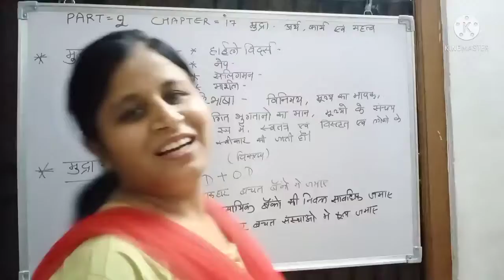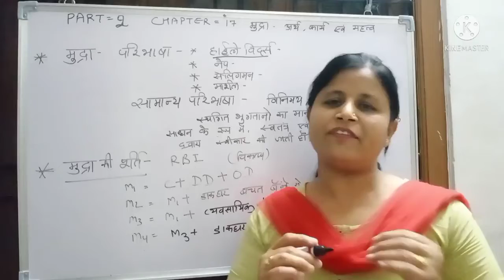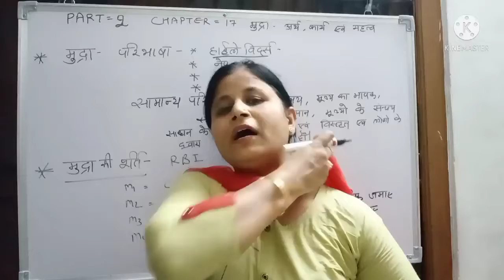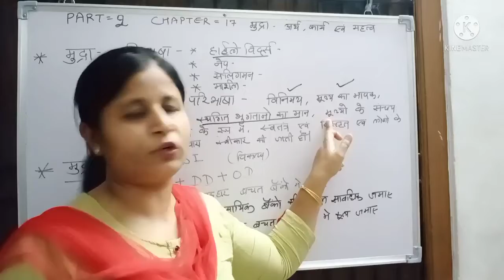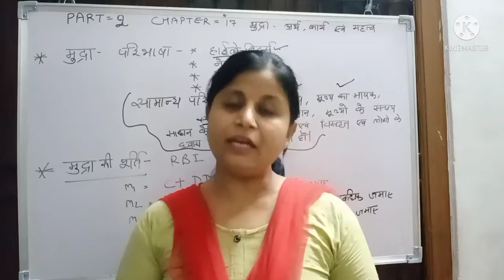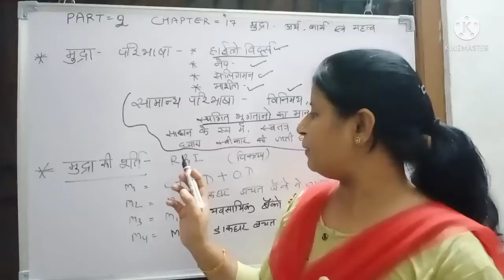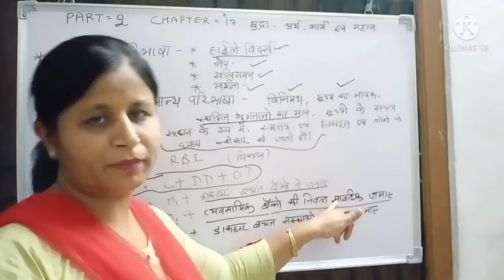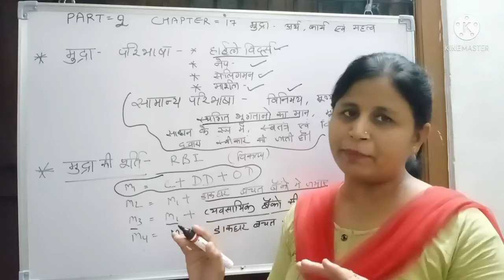RBSE,12th, अर्थशास्त्र, पाठ=17,भाग=2,मुद्रा, अर्थ, कार्य और महत्व, ममता जैन व्याख्याता अर्थशास्त्र